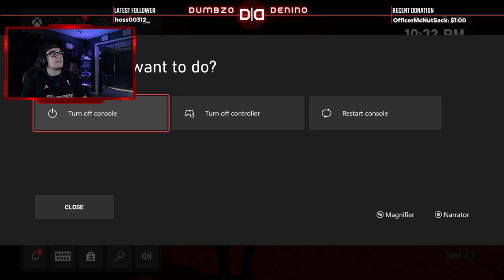Red Dead Redemption | Let's Play Part 2 | ON XBOX SERIES X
Not gonna lie chief, I was pretty faded. I don't remember anything
Time Codes
00:00 - Intro
04:56 - Start of Playthrough
1:53:36 - Outro

Laptop Specs
- 512 GB SSD
- 16 GB RAM